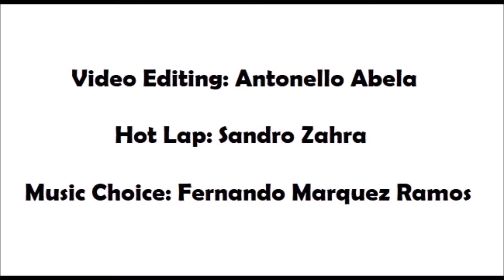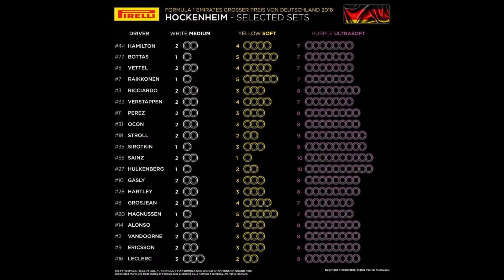German Grand Prix 2018 Official Presentation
Is-sewwieq tar-Renault Nico Hülkenberg sejjer jeħodna dawra maċ-Ċirkwit ta'Hockenheim fejn nhar il-Ħadd 22 ta’Lulju 2018 fit-15:10 (ħin Malta) sejjer ikollna l-Grand Prix tal-Ġermanja.

Renault driver Nico Hülkenberg is taking us for a lap of the Hockenheimring where on Sunday 22 July at 15:10 Malta time, (14:10 UK time) the German Grand Prix will be held